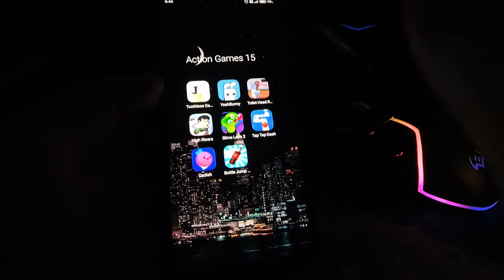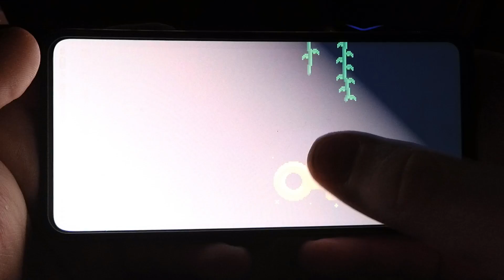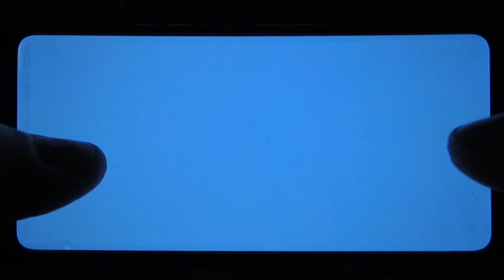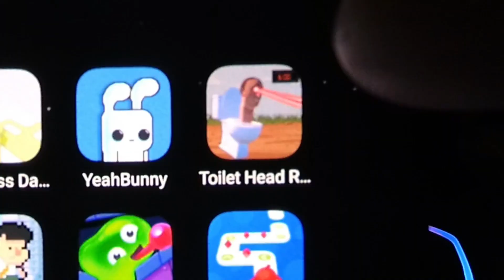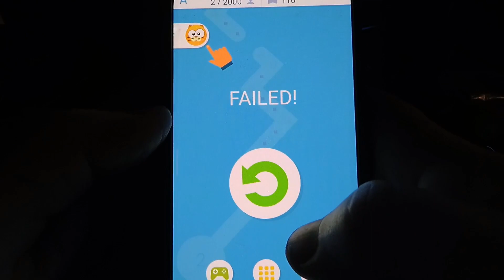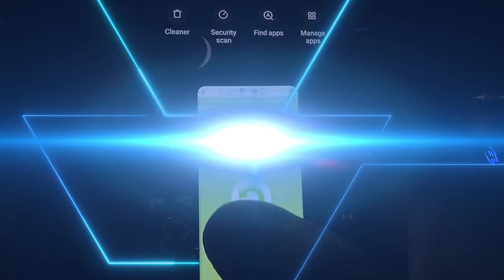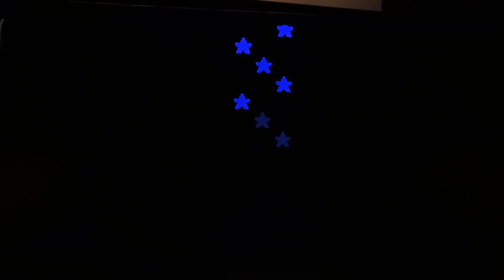Toothless Dancing, YeahBunny, Toilet Head Run Survival, High Risers, Slime Labs 2, Tap Tap Dash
Time Codes:
00:05 - Toothless Dancing
04:25 - Toilet Head Run Survival
06:23 - High Risers
08:14 - Slime Labs 2
10:43 - Tap Tap Dash
11:45 - Dadish

Hi, friends! I'm Vision Play! I create funny videos with different games and characters. My channel differs from similar ones in that I create videos with a special approach: first, i using the Capcut, i cut interesting moments, comment on them, add unique sound effects, music based on emotions, so that the audience can adopt the mood.

The audio and video sources in this video were created in such a way that the viewer hearts and sees the new UNIQUE content.